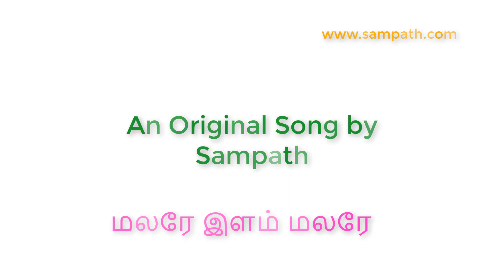malare ilam malare (Original Song) - மலரே இளம் மலரே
மலரே இளம் மலரே

An original song by composed by Sampath.

Language: Tamil